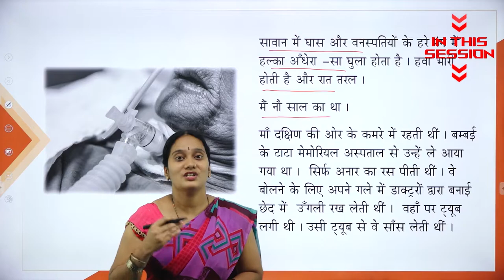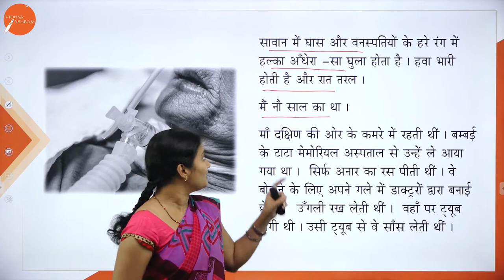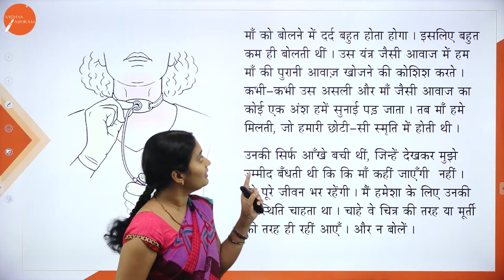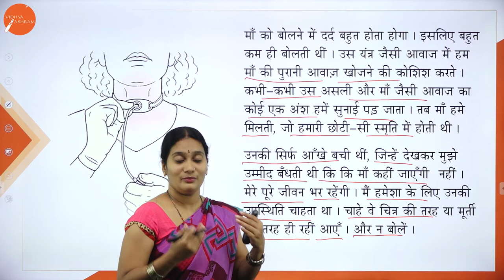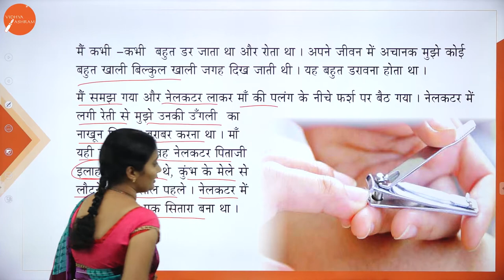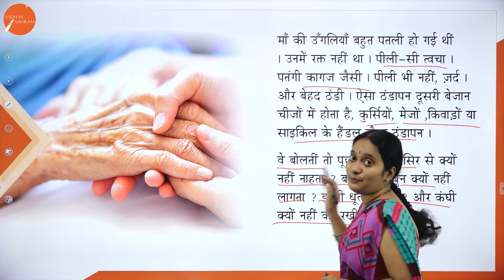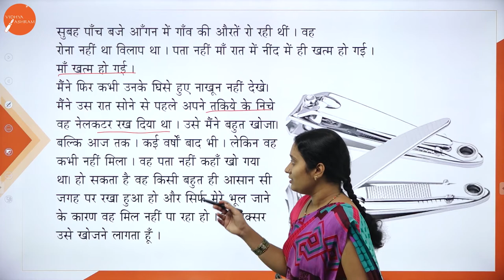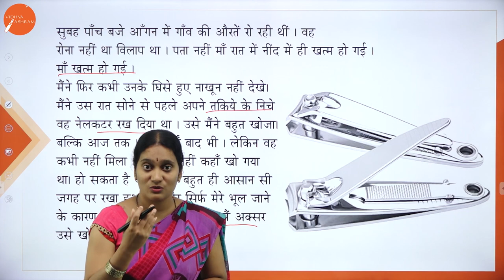DAY 11 | HINDI | I SEM | B.COM , B.B.A & B.C.A | NAIL CUTTER | L1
Course : B.COM , B.B.A & B.C.A
Semester : I SEM
Subject : HINDI
Chapter Name : NAIL CUTTER
Lecture : 1